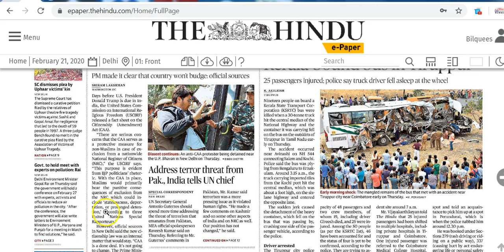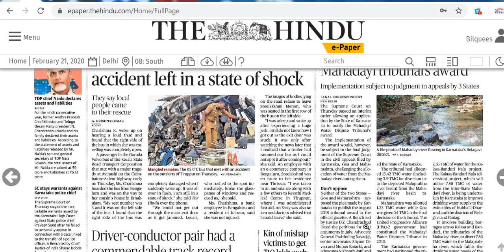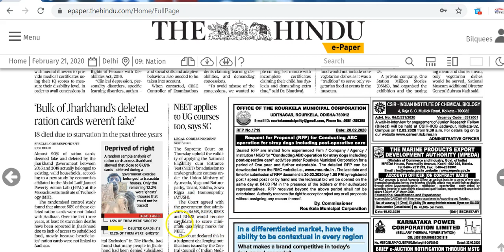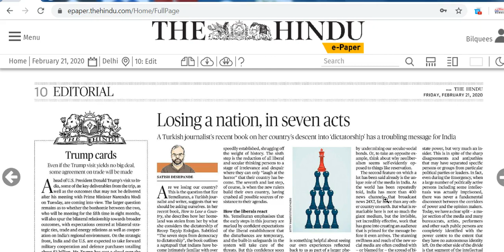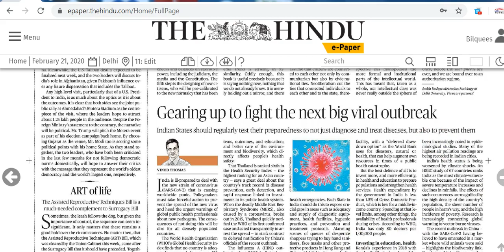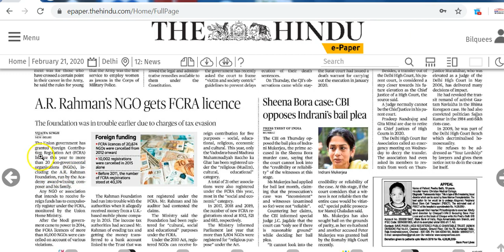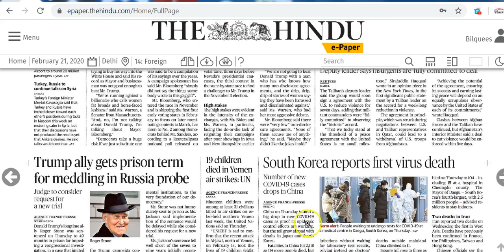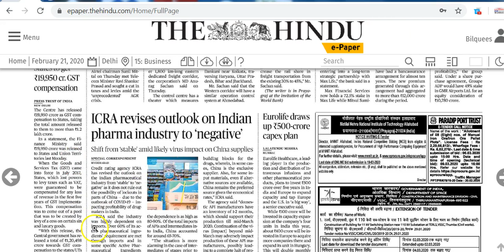IAS Daily Current Affairs 2020 | The Hindu Analysis by Mrs Bilquees Khatri (21 February 2020)